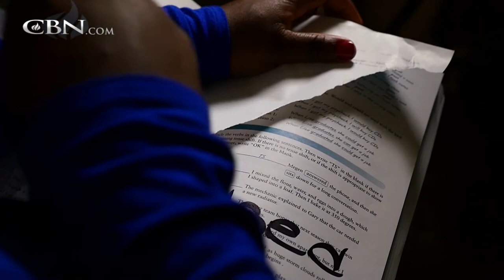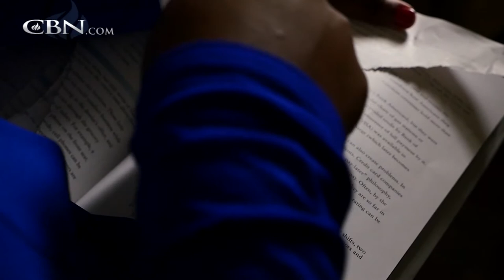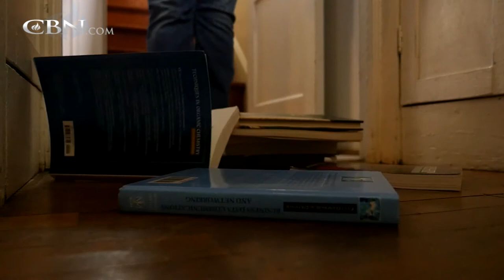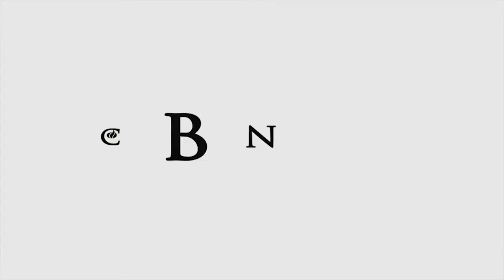Abused Teenager Breaks Silence About Depression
Childhood bullying and other abuse caused Cameron to withdraw from everyone. Isolation took a hefty toll until she accepted an invitation to church and began to take steps toward healing.